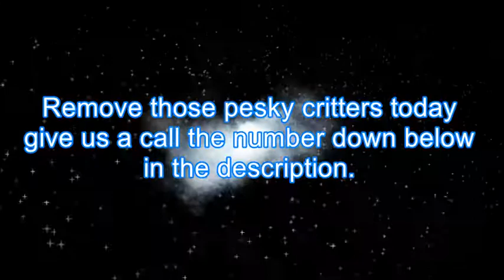Pest Control Fredonia